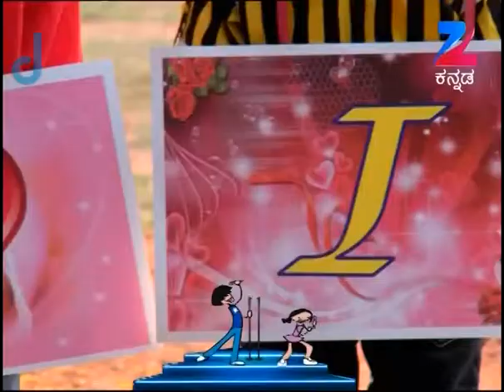ಒಂದೂರಲ್ಲಿ ರಾಜಾ ರಾಣಿ - Ondooralli Raja Rani | Kannada TV Serial | Full Ep - 176 - Zee ಕನ್ನಡ